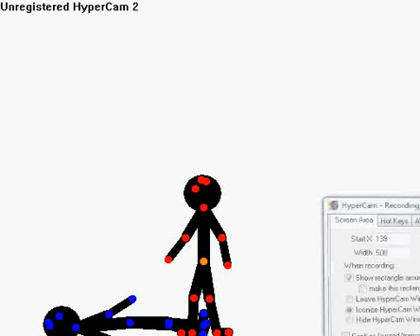Dragon balls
somebody kills an inceont person for tapping him on the head.